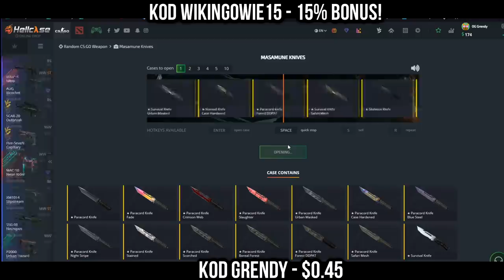EMERITOS VS DRUŻYNA KUBENA! BYALI REFLEKS CHUDEGO BYKA - NAJLEPSZE SHOTY Z OSTATNICH 24H!